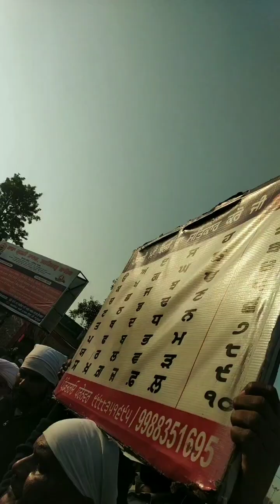today at Fatehgarh Sahib darshan kro ji video by sp singh reporter